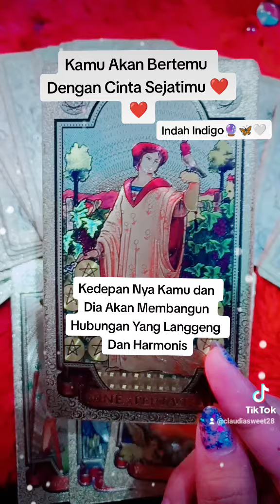Kamu Akan Bertemu Dengan Cinta Sejati Mu